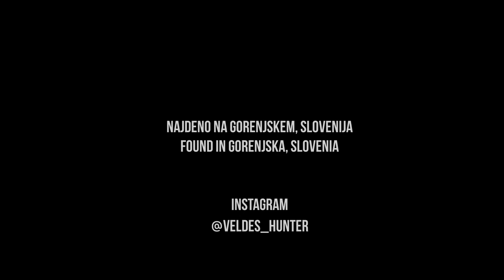Shed hunting 2019, Slovenija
Shed hunting, Palchi di Cervo, Kronhjort, Zhody, Antlers, Agancs, Zrzuty, Abwurfstangen, Cast antlers,